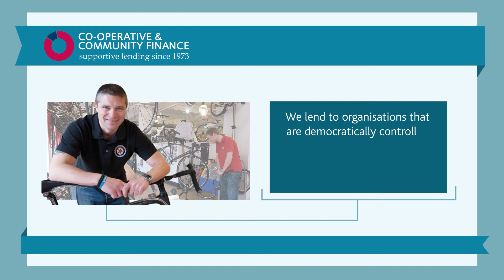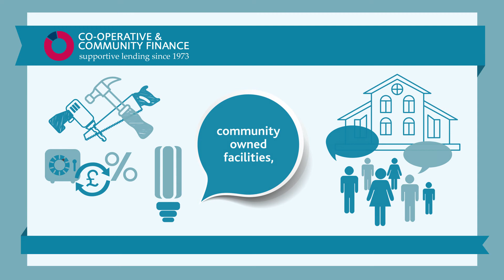Lending for social purpose | Co-operative & Community Finance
Co-operative & Community Finance exclusively serves the co-operative and social enterprise sector.
Over the last 40 years, we’ve supported hundreds of businesses, from small community-led enterprises to large award-winning organisations. All of our funds are democratically owned and controlled by our members. We lend to those that practice the principles of co-operation, social ownership and sustainable development. Our rates are competitive and we don’t require personal guarantees. to find out more.